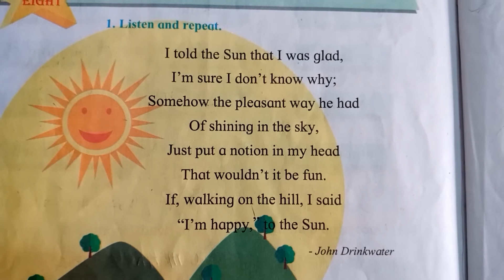The sun | I told the sun | 1st standard poem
The sun| I told the sun poem | 1st poem